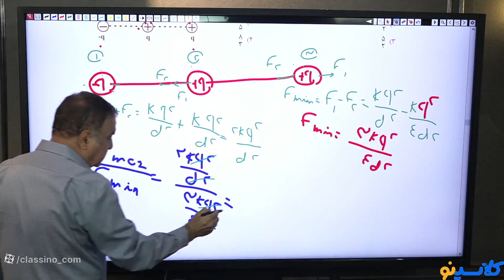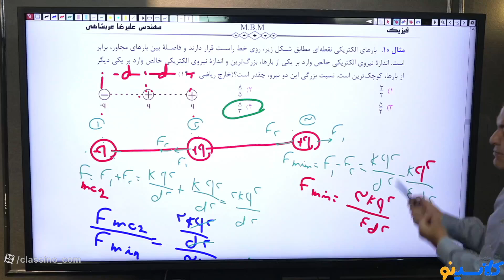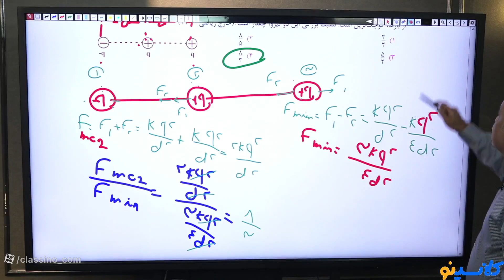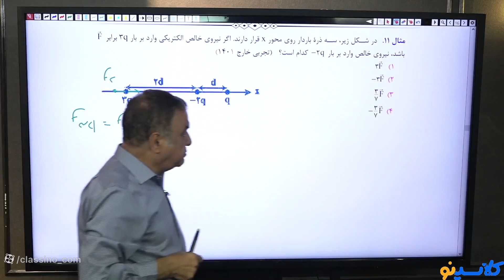508 more lesson you need to know about said business school executive education